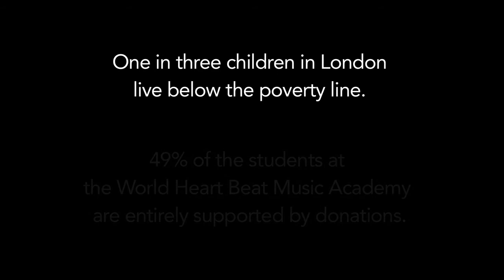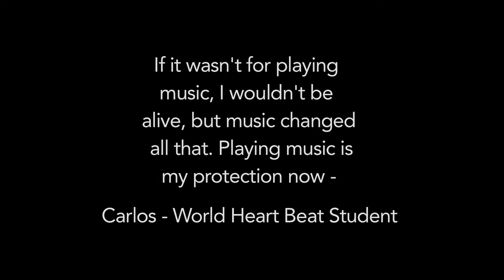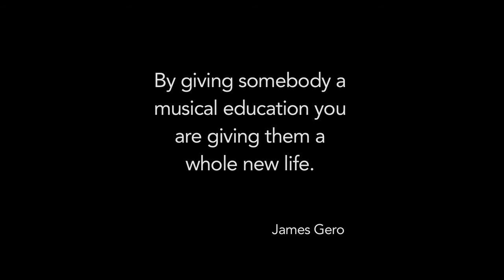World Heart Beat Music Academy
Support the World Heart Beat Music Academy. Taking young students who would not otherwise be able to learn music and giving them the opportunity to learn a musical instrument.

World Heart Beat Music Academy envisions a global environment where music – as a universal form of communication – bridges cultural, political, social, economic
and linguistic barriers.

World Heart Beat was established to address the lack of affordable music education from
grassroots to professional level for children and young people in South London. We have since grown into a leading music education centre and trusted youth provider, supporting over 400 young
people each year through music tuition, mentoring, talent development and industry training that goes far beyond formal educational attainment. Our programmes nurture the next generation, supporting them to realise their full personal, professional and creative potential.

Find out more about World Heart Beat's fantastic work, and our new state of the art concert hall, at: